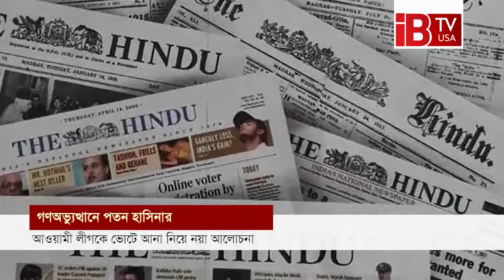আওয়ামী লীগকে ভোটে আনা নিয়ে নয়া আলোচনা | Awami League | New discussion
সাড়ে ১৫ বছরের দীর্ঘ শাসনের পর ছাত্র-জনতার অভ্যুত্থানে পতন হয় আওয়ামী লীগ সরকারের। ক্ষমতাচ্যুত হয়ে দেশ ছেড়ে পালিয়েছেন দলটির সভানেত্রী ও সাবেক প্রধানমন্ত্রী শেখ হাসিনা। এরপর থেকেই দিশাহারা আওয়ামী লীগের নেতাকর্মীরা। গণহত্যা ও ছাত্র-জনতার ওপর দমন-পীড়নের অভিযোগে অভিযুক্ত হয়ে পালিয়ে বেড়াচ্ছেন তারা। আন্তর্জাতিক অপরাধ ট্রাইব্যুনালে বিচারের মুখোমুখি সিনিয়র অনেক নেতা। দাবি উঠছে আওয়ামী লীগ নিষিদ্ধের।